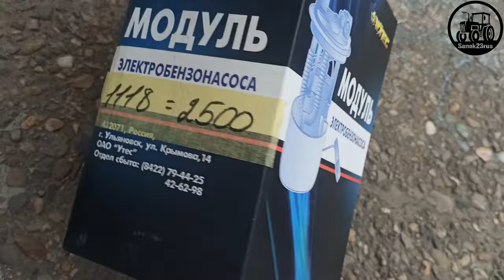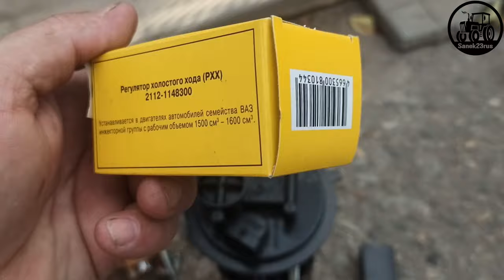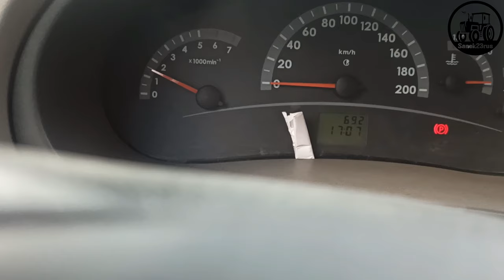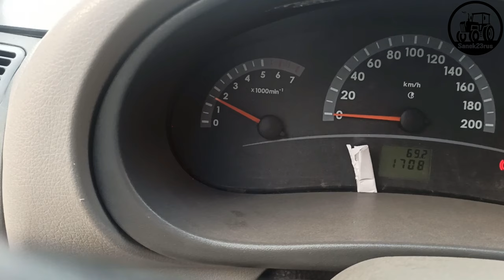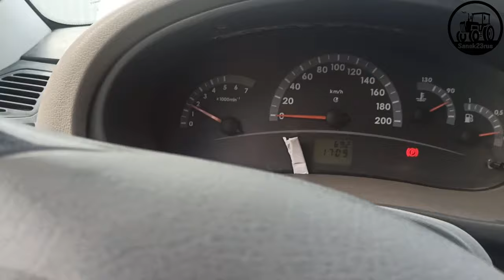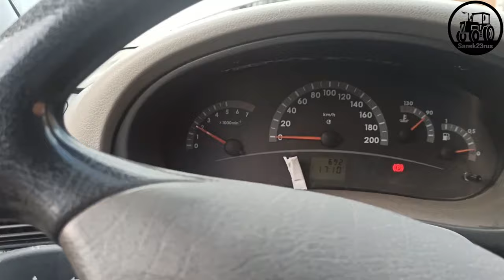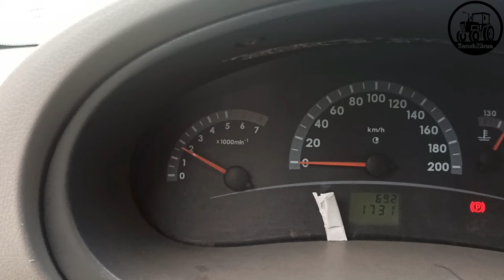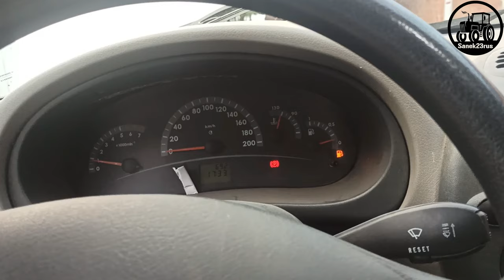пропал холостой ход на лада КАЛИНА 1 что делать? ( лечение )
Мои каналы

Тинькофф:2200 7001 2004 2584